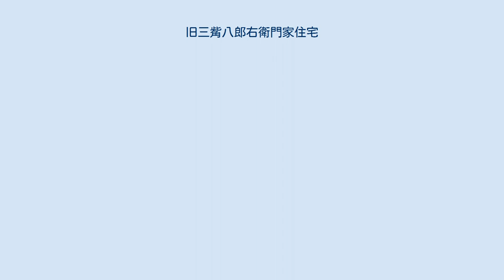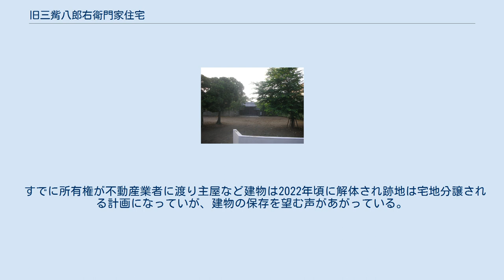旧三觜八郎右衛門家住宅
旧三觜八郎右衛門家住宅前の庭 旧三觜八郎右衛門家住宅（きゅうみつはしはちろうえもんけじゅうたく）は、神奈川県藤沢市羽鳥にある歴史的建造物。
 三觜家付近の東海道沿いの集落一帯は江戸時代から明治中期まで羽鳥村と呼ばれ、三觜家は江戸時代には100石以上の高持（本百姓）で代々八郎右衛門を名乗り、羽鳥村の名主を務め、羽鳥村の農民の4分の3と小作してもらう関係を結んでいたという。
 11代目は明治初期の高座郡羽鳥村の初代村長を務めた。
13代目八郎右衛門は、小笠原東陽を招き学校を開いていたところ、明治5年に学制が布かれると「耕余学舎」という名の小学校に認定された。
明治10年に東陽が、私塾を新設するときは三觜八郎右衛門も援助した。
その「耕余塾」から各界へ多くの人材が輩出され、その中に後に内閣総理大臣となった吉田茂や、味の素を創設した鈴木三郎助などがいるという。
2013年（平成25年）に主屋、門、石塀が国の登録有形文化財に登録された。
 すでに所有権が不動産業者に渡り主屋など建物は2022年頃に解体され跡地は宅地分譲される計画になっていが、建物の保存を望む声があがっている。
 JR東日本東海道本線・辻堂駅から、徒歩で30分。